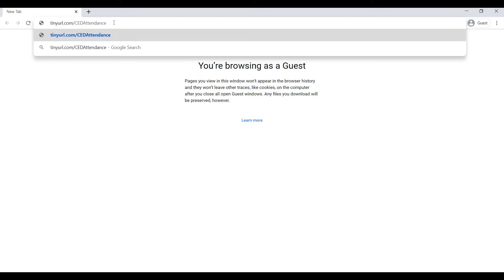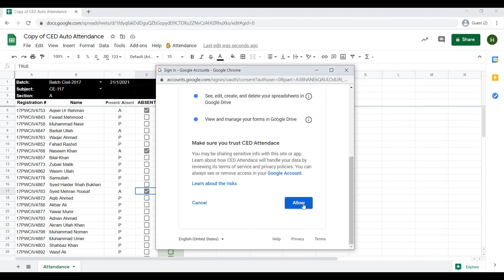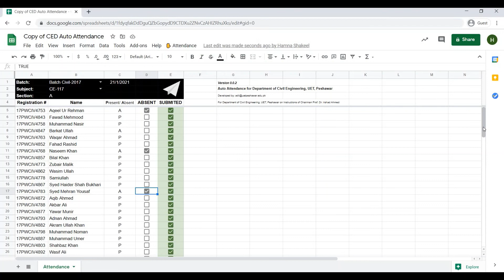Attendance Tool Tutorial, Civil Engineering Department, UET Peshawar